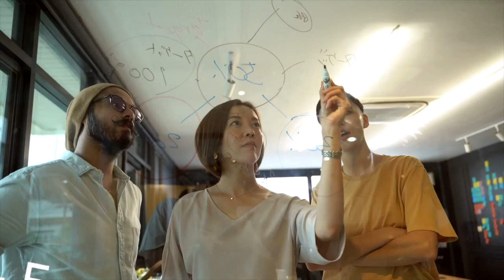Start Families Earlier With Career Security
Explore challenges individuals face balancing careers with their desire to start a family.
Embracing work-life integration, creating supportive environments, and leveraging We Leadership principles to enable you to pursue both personal and career goals without compromising on either.
Achieve career security while starting families earlier and create a fulfilling life where success in both.

Create Success Together
Contact We Leadership
T: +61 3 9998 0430